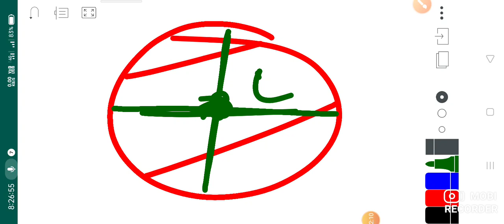syllabus revision//master class////6th maths ncert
mathematics full syllabus revision for fa-2